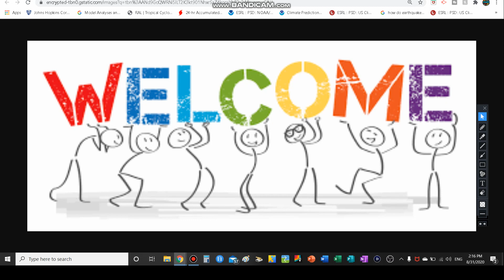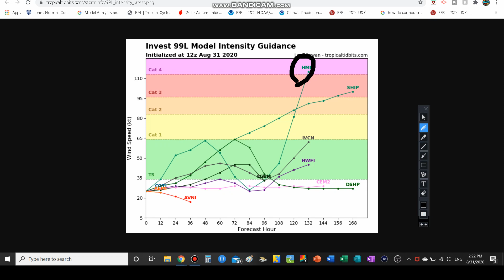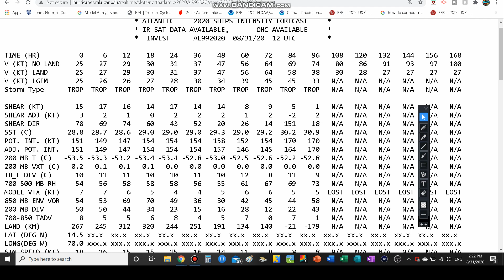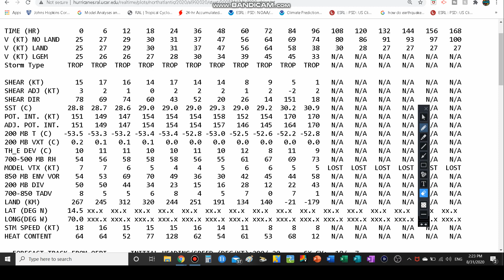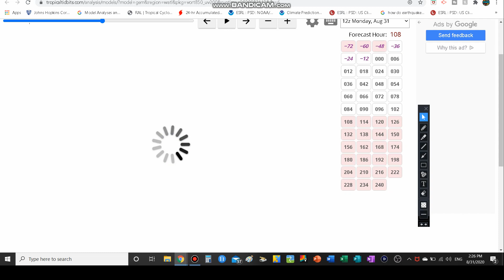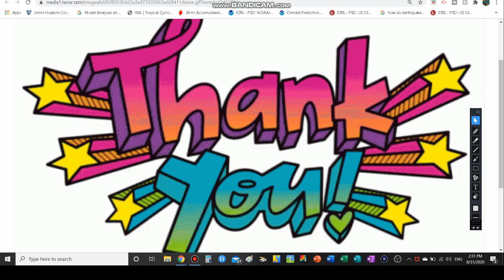Invest 99L Forecast: Potential Tropical Storm?!?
2- tornado outbreak in Oklahoma And Texas + SubTropical

3- SubTropical Storm Andrea Coverage-